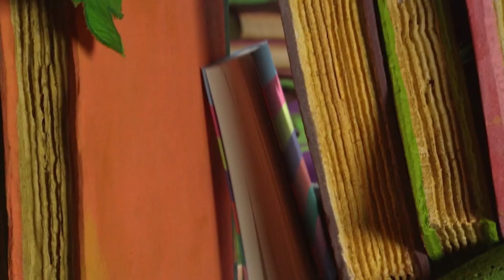Roly Mo Show | The Buried Treasure | Full Episodes | Cartoons for Children | Fimbles & Roly Mo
It can be fun pretending to be someone else but sometimes it’s even better just being yourself!